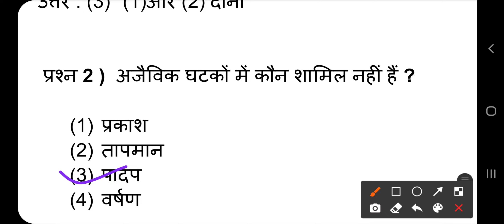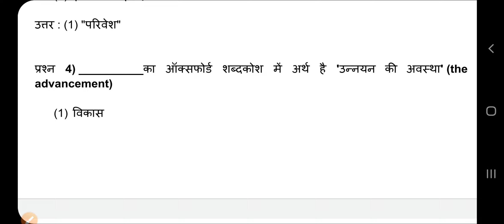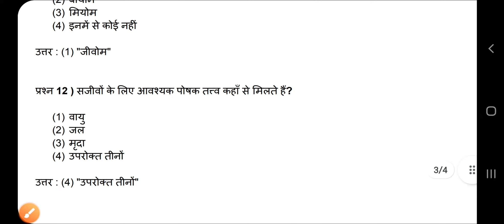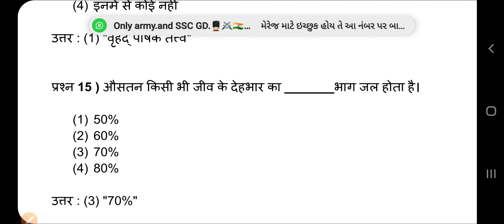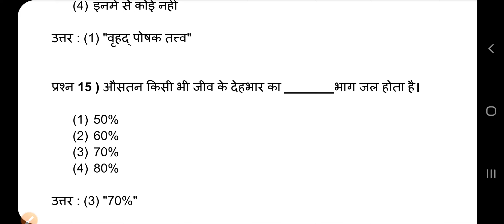IGNOU BEVAE-181 Important Questions Series - 1 For Term End Exams | BAG BSCG BCOMG etc.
y

or

to place your order. Pay Cash on Delivery!

SPECIAL 50% OFF OFFER ON MA ECONOMICS, MCOM, MA ENG (MEG), MA HINDI (MHD), MA POL SCIENCE (MPS), MA HISTORY (MAH), MA SOCIOLOGY (MSO), MA PUBLIC ADMINISTRATION (MPA), MA RURAL DEVELOPMENT (MARD), MA SOCIAL WORK (MSW) -  NEERAJ IGNOU GUIDES FOR EXAMS -

OFFER VALID TILL 10 APRIL 2022

With Regards